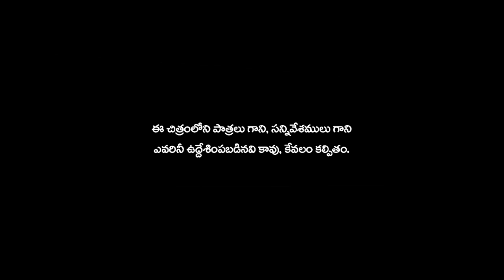Paithyam || Telugu Telangana Short film 2018 || Directed by Srikanth Jp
"Paithyam" A short film Based on Telangana village Locality.

Cast: Thirupathi Kadari, Srikanth Jp, Sagar Thatiparthi, RaghuMunja,Sagar Kyasa,Naresh Bommella

Camera Department :  Maruthi Bollapelli, Suresh Thalla

Editing Department :  Maruthi Madavi

Editing&Dubbing Studio: Focus Point Studio, Raikal,Jagitial Dist,Telangana

D.I Colorist: Kiran Sampathi